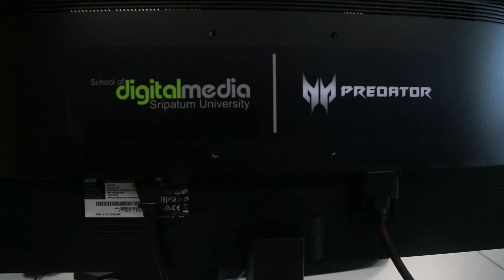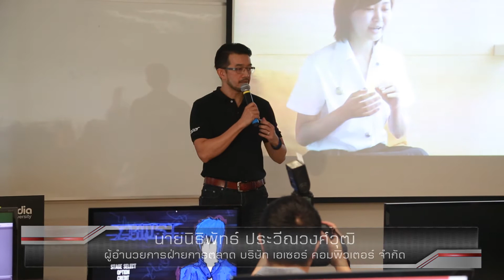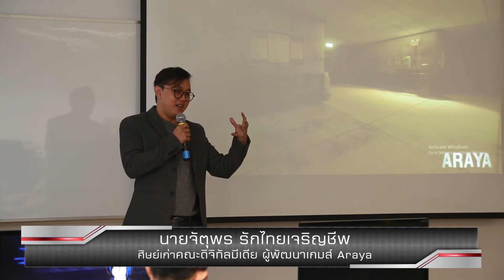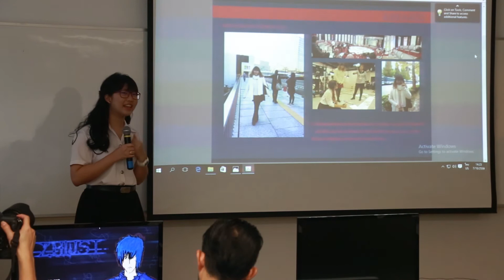งานแถลงข่าว เปิดตัว "Acer Predator Lab @ SPU"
งานแถลงข่าว เปิดตัว "Acer Predator Lab @ SPU" ณ สตูดิโอกราฟิก คณะดิจิทัลมีเดีย ชั้น 5 อาคาร 40 ปี มหาวิทยาลัยศรีปทุม